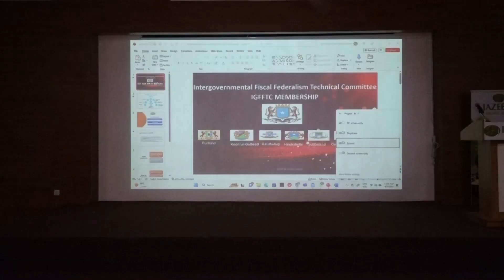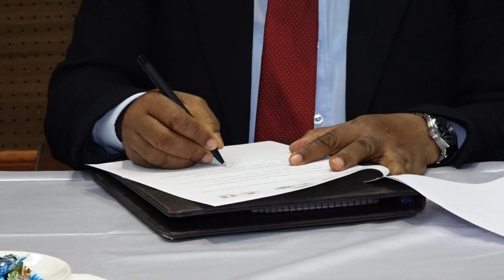Shirka Wasiirada Maaliyadda DFS iyo Dowlad Goboleedyadda oo la-soo gebagebeeyay ayaa laga soosaaray